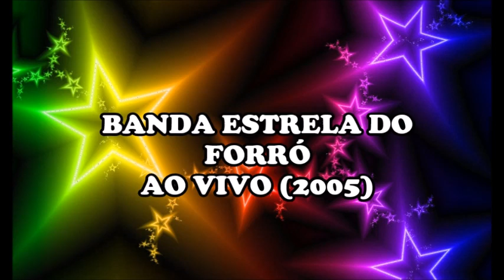CulturAltos Musical: BANDA ESTRELA DO FORRÓ AO VIVO (2005)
Nesse post áudio do CD Ao Vivo da Banda Estrela do Forró, lançado no ano de 2005 (o segunda CD da banda). São as seguintes músicas:
01 -Telefone mudo
02 - Amor, amor
03 - Fandango da Berenice
04 - Porque Choras
05 - Seu amor é tudo
06 - Agenda Rabiscada
07 - Titular Absoluta
08 - Blá, blá, blá
09 - Swing Louco
10 - Coelhinho
11 - Vaqueiro Violeiro (Alegria do vaqueiro)
12 - Sapateiro
13  - Você me enganou
14 - Preciso partir
15 - Eu não vou mais chorar
16 - Mentirosa
17 - bem me quer, mal me quer
18 - Pisou na bola
19 - Forró Solado
Venha relembrar esses sucessos ao som da sanfona do Netão e da banda Estrela do Forró.
CulturAltos = resgatando, preservando e divulgando a cultura e a história da cidade de Altos, Piauí
Do acervo do DJ Bruno e do Tchomas
Produzido por José Gil Barbosa Terceiro
Apoio: UNIP - Pólo Altos (Marcondes Araújo)